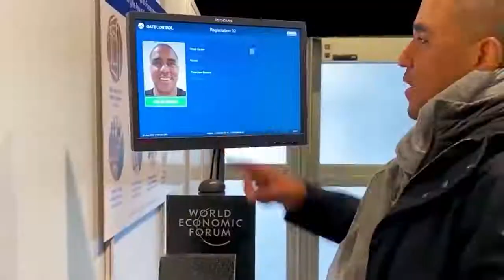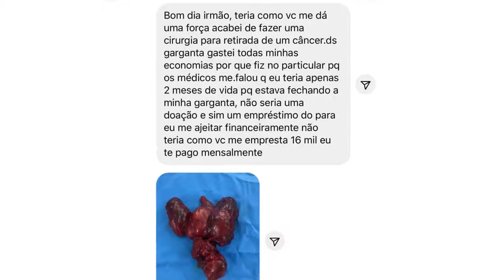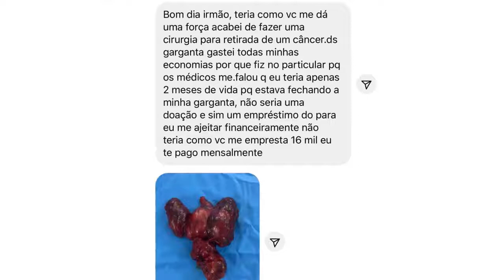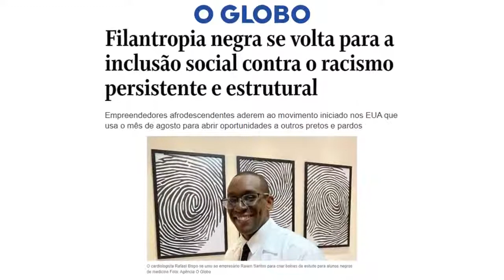VITIMISMO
Nunca foi tão fácil ganhar DINHEIRO!
✅Mais informações clique em "MOSTRAR MAIS" ✅

✅ Mascaras por R$ 0,53 a unidade:

✅ Recomendo:
✅ SmartWatch R$ 49,90
✅ SmartWatch R$ 299

✅ Apple Watch Series 3
✅ Apple Watch Series 6

✅ Alexa Ultima Geração

✅ Iphone 11 em promoção
✅ Iphone 12 em promoção

✅ Livros Raiam Santos:
Hackeando Tudo
Imigrante Ilegal

✅ TV 4K LG 50 polegadas
✅ TV 4K Samsung 55 polegadas